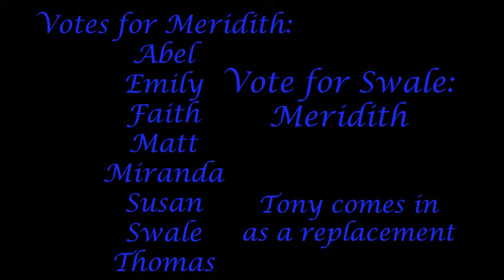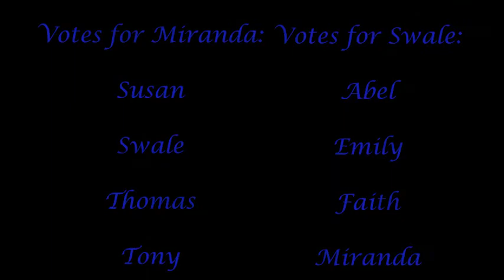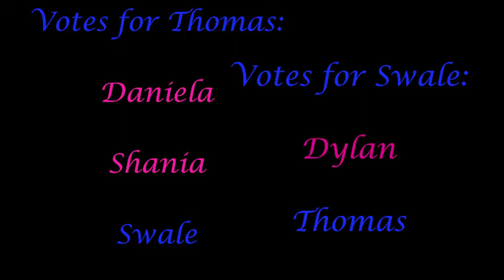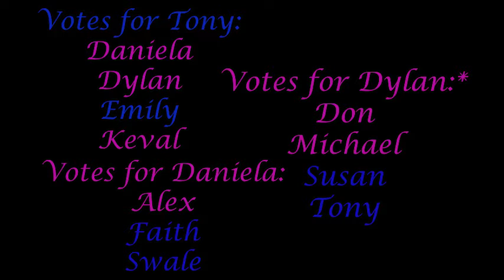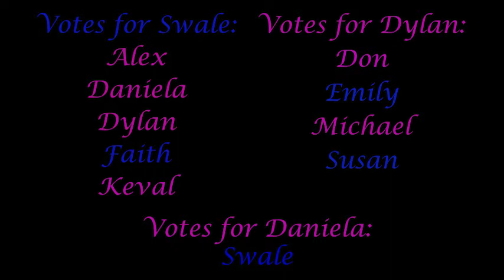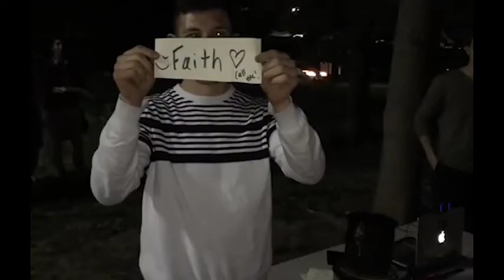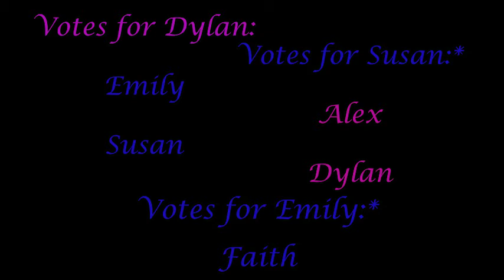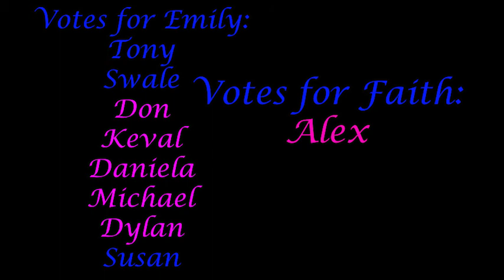Survivor Maryland New Beginnings Vote Off Order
In the new generation we are at the New Beginnings of Season Maryland.
Now the first tribal for some reason is in bad quality but for the rest of the video its not bad.

Intro: Egotist by Mamamoo
Votes who who: Me by CLC
Outro: Thumbs Up by Momoland